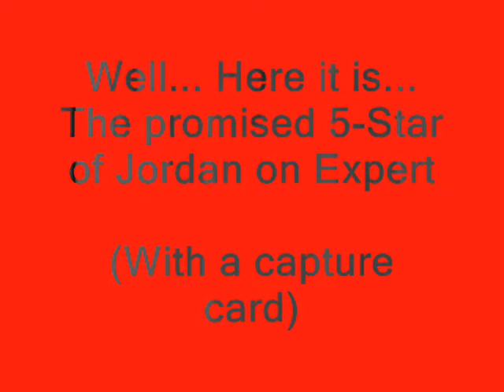Jordan Expert 5 Star 86% 279k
Well... Here is the promised 5-starring of Jordan on Expert. This one is done with my new Capture Card so quality isnt terrible.